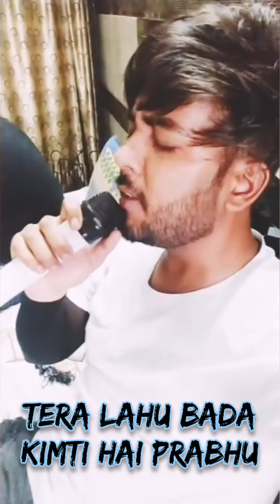Tera Lahu Bada Kimti Hai Prabhu By Worshiper Gill Deep || Masih Songs Lyrics || Masih Samaaj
This Video,Song is not My Own. All Credit of this Video, Song is goes to his Owner.

           My all youtube friends, on this channel you will find all type of  'Christian songs lyrics' like, Hindi, Punjabi and English also. This channel will help you to Praise and worship 🙏 the God by knowing the lyrics and singing the songs.
On this channel you can see some videos about Christian Music Activities from that you can learn and give Glory to our savior Lord... 🙏